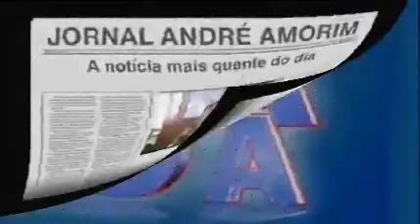Jornal André Amorim 1604